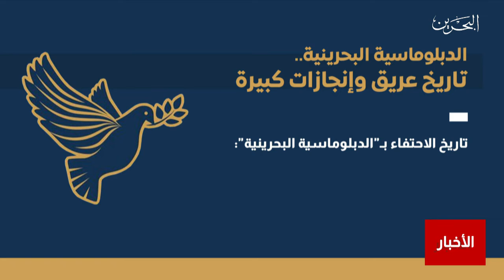البحرين مركز الأخبار : البحرين تحتفل بـيوم الدبلوماسية البحرينية وبما حققته من نجاحات خلال 50 عاما